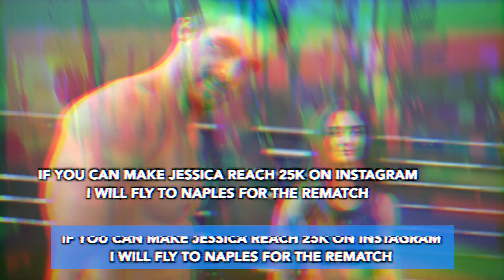I Challenge the Most Beautiful Fit Girl in Italy! Jessica Rubino - Calisthenics vs Crossfit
Here you can find my workout program to achieve all kinds of goals